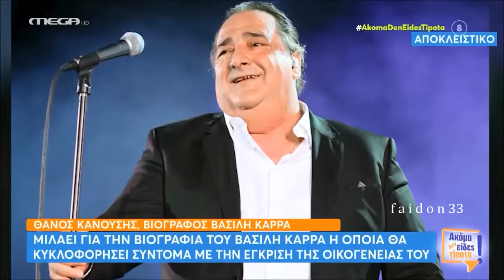ΒΑΣΙΛΗΣ ΚΑΡΡΑΣ - Η ΒΙΟΓΡΑΦΙΑ ΤΟΥ ΚΑΛΛΙΤΕΧΝΗ ΑΠΟ ΤΟΝ ΘΑΝΟ ΚΑΝΟΥΣΗ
Πάντα Σπουδαίος - Πάντα Μοναδικός